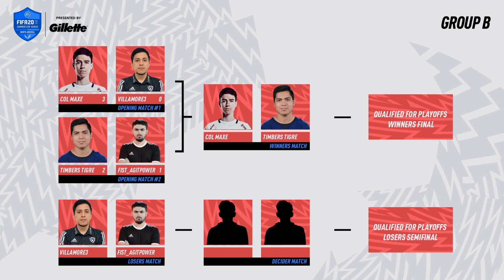FIFA 20 Summer Cup Series | North America | Day 2 Highlights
Late goals, penalty kicks, and all sorts of drama were the norm on Day 2 of the FIFA 20 SummerCupSeries North America